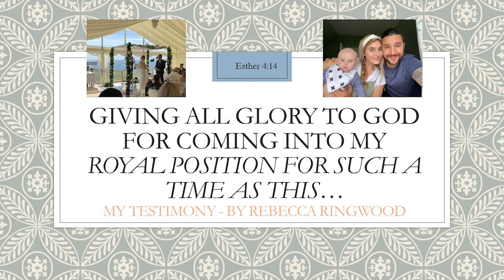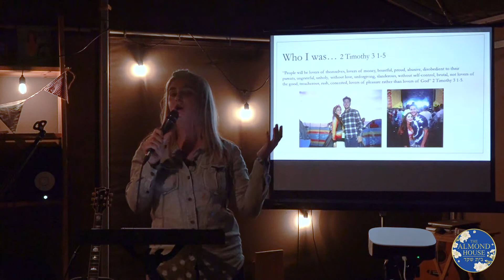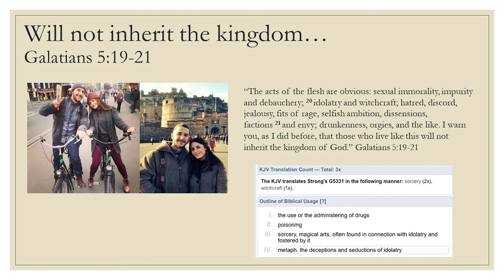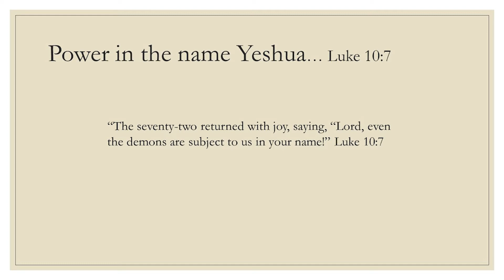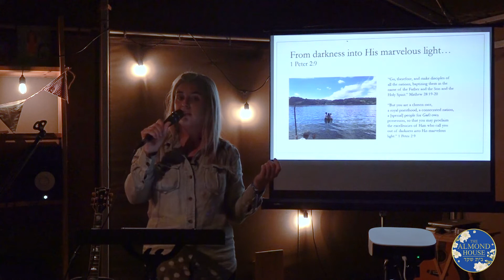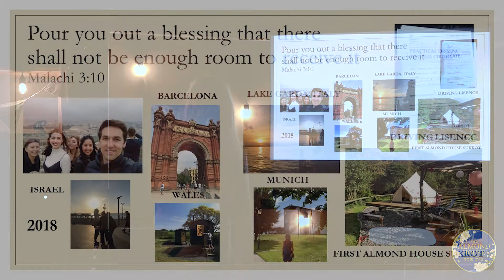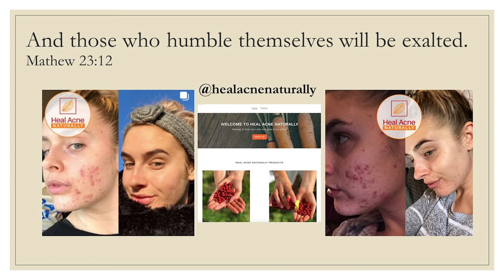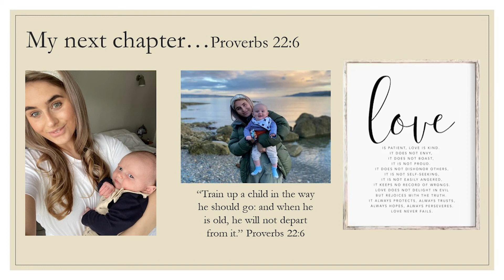Testimony by Rebecca Ringwood - From Sorcery to Saved, Out of Babylon and Into Israel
Rebecca Ringwood shares the story of her relationship with God; from meeting Joe and their experiences together, to starting the Almond House Fellowship and everything in-between that led to the life-changing choice of becoming a Hebrew, following God's ways through Yeshua HaMeshiach. From Babylon's festivals to Yah's feasts; from glamour and glitz to humility and a life in service to Yah and others, this is a story that will inspire and uplift everyone!

If you would like to contribute or tithe to our ministry and fellowship, please follow this